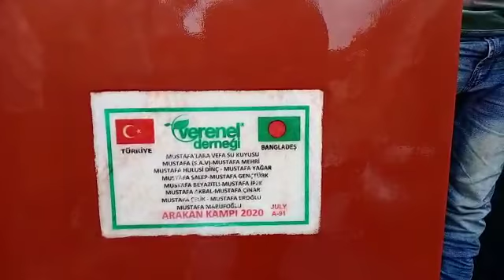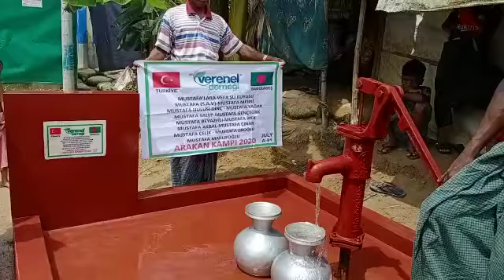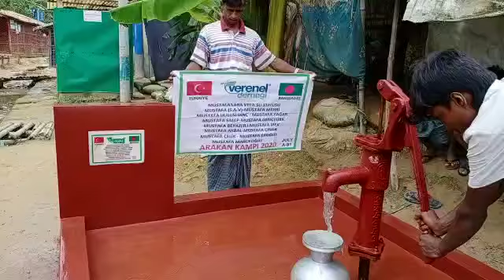MUSTAFA'LARA VEFA SU KUYUSU